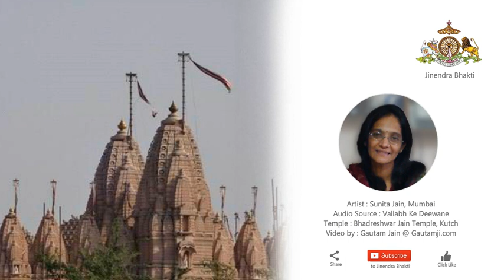Navkar Ki Mahima | Sunita Jain | Jain Stavan